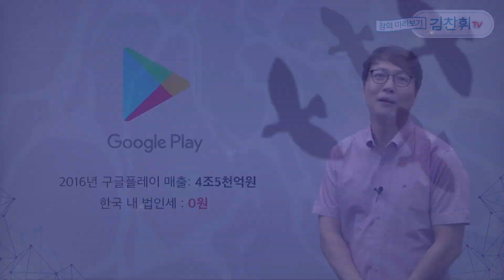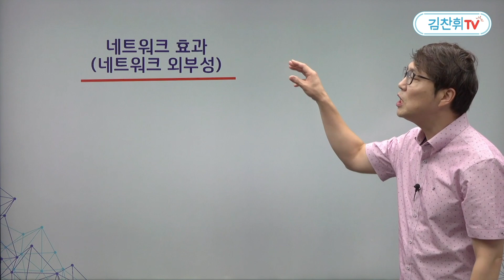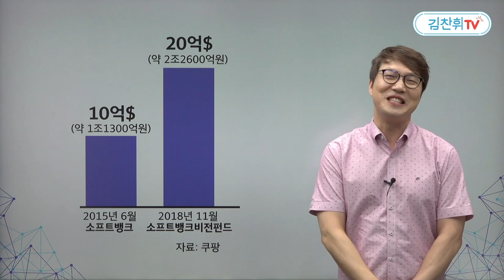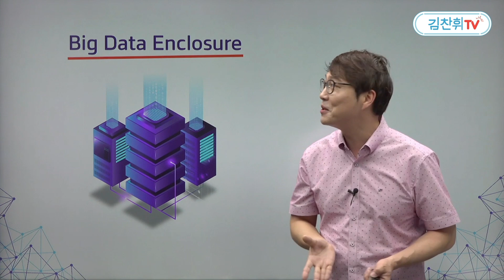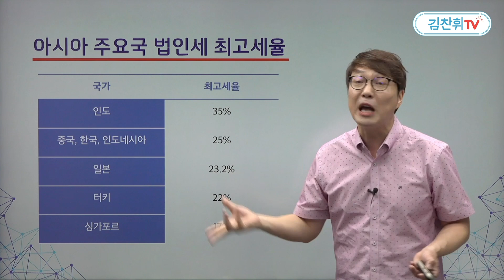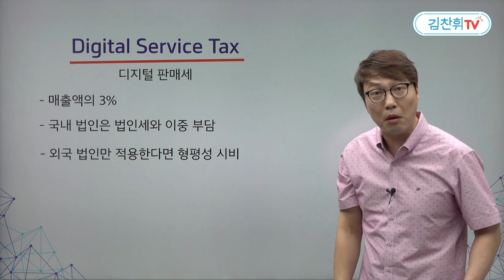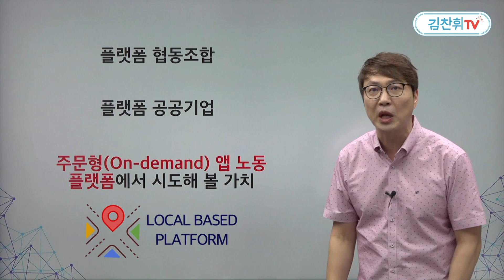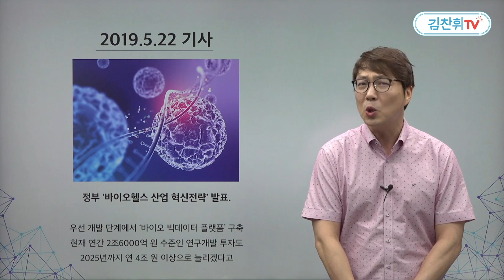플랫폼자본이라는 유령이 떠돌고 있다 [김찬휘TV]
우리가 만나는 이 공간, 유투브를 포함한 페이스북, 쿠팡 등 플랫폼과 플랫폼 자본 완전정복!
1. 플랫폼 자본주의란 무엇인가?
2. 빅데이터 인클로져로 인한 플랫폼 기업의 초과수익
3. 플랫폼기업에 대한  적절한 과세를 위한 대안 3가지
4. 빅데이터에 대한 공유지분권
등에 대해 꼼꼼하고 자세하게 누구보다 쉽게 설명해 드립니다.

그리고 우리가 무상으로 제공하는 빅데이터에 대한 가치와 적절한 보상에 대해 함께 고민하고 생각해봅시다.

01:15 플랫폼 자본주의란 말은 어디서 왔을까?
05:15 세계 주요기업 시가총액 순위, 1위는 누구일까요👀?
08:00 플랫폼자본주의의 수익원천, 네트워크효과
10:08 플랫폼 기업이 독점을 지향할 수밖에 없는 이유
13:24 쿠팡이 우리나라 오픈마켓에 엄청난 돈을 투자하는 진짜 이유는?
16:50 [잠시 쉬어가는 타임🚨] 가볍게 영상 하나 보고 가시죠.
23:42 플랫폼 기업들의 수상한 영수증, 한 번 파헤쳐 볼까요?
26:23 우리나라에 진출해 있는 유한회사, 그에 대한 법인세 부과의 한계
35:46 플랫폼 기업에 대한 적절한 과세를 위한 해결책은 무엇이 있을까요? 실현 가능한 대안인지 우리 같이 알아봐요!
47:37 빅데이터에 대한 공유지분권?! 어렵지 않아요~ 걱정하지 말아요~ ♬
51:00 우리나라에 맞는 현실적인 공유지분권 적용 제안, 함께 생각해 봅시다

'차니쌤이 돌아왔다!'

(전) 영어 인강 1타 강사 김찬휘의 화려한 귀환!
정치, 경제, 사회 주요 이슈를 꼼꼼하게 알려주는 '돌아온 차니쌤' [김찬휘TV]